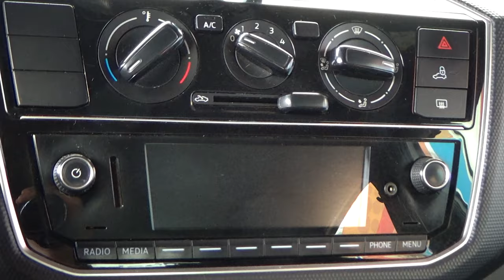Volkswagen / Up / 2018 - 8655